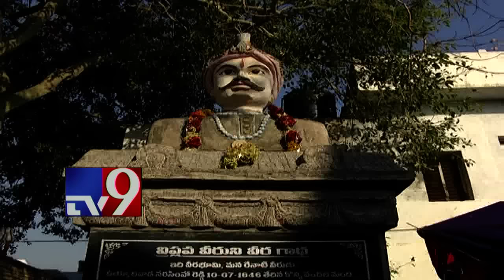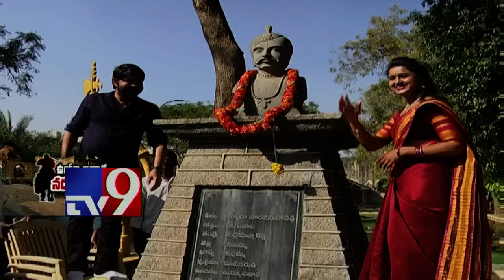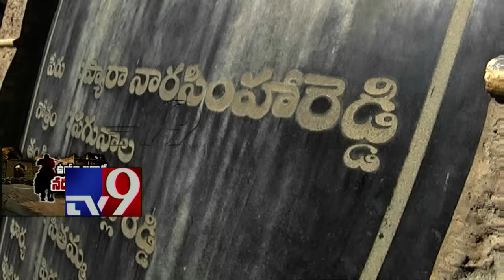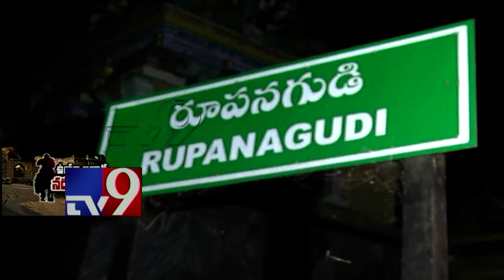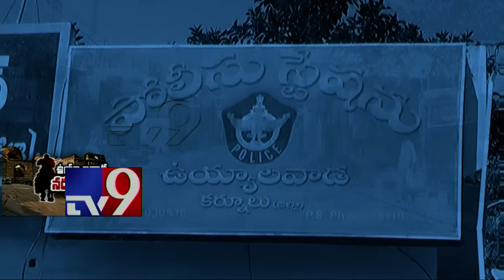Hero Srikanth on Chiranjeevi's Uyyalawada Narasimha Reddy - TV9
Hero Srikanth on Chiranjeevi's Uyyalawada Narasimha Reddy